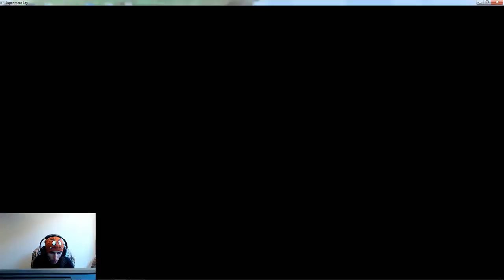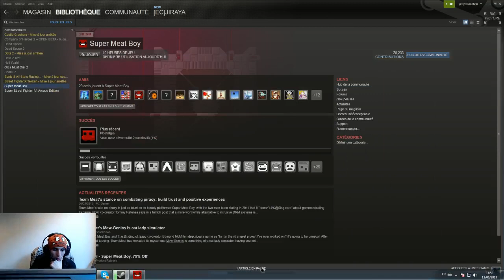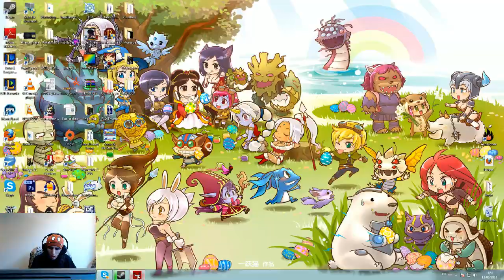#4 Let's Play Super Meat Boy - Je songe au suicide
Que l'on m'apporte une corde ! Bien raide s'il vous plait !